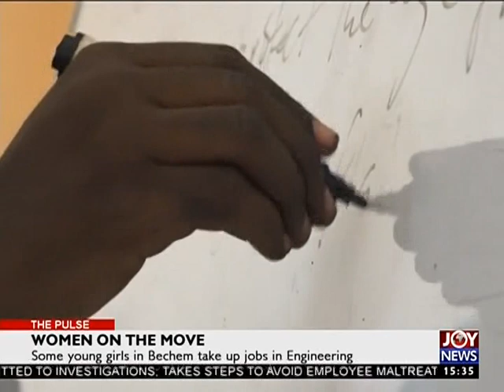Women on the move - The Pulse on Joy News (8-3-17)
Some young girls in Bechem take up jobs in engineering.